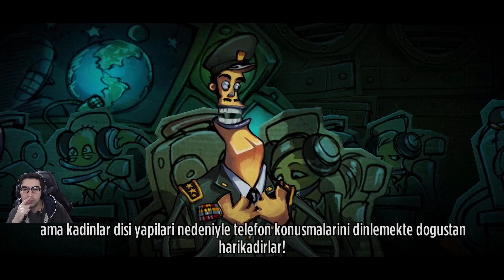Stick It to the Man | Türkçe Oynanış 2023 Bölüm 3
🧠 Stick It to the Man | Kağıt Üzerinde Bir Dünyada Beyninizi Kullanın! 🕵️‍♂️🎮

Açıklama:
"Merhaba oyunseverler! Bu videoda, sıra dışı bir maceraya hazır olun: 'Stick It to the Man'! Kağıt üzerinde bir dünyada geçen bu oyun, zekanızı ve dikkatinizi sınamak için heyecan verici bir fırsat sunuyor.

🕵️‍♂️ Gizemli Bir Hikaye:
Stick It to the Man, gizemli ve eğlenceli bir hikaye sunuyor. Ray, kağıt dünyasında gizemli bir elin kendisine verdiği yetenekleri keşfederken, oyuncuları eğlenceli bir maceraya davet ediyor.

🎮 Bulmacalar ve Zorluklar:
Oyun, zorlu bulmacalar ve ilginç görevlerle dolu. Kağıt dünyasında karşılaşacağınız sıra dışı durumları çözerek, karakterinizin yeteneklerini en iyi şekilde kullanmalısınız.

😂 Mizahi Atmosfer:
Stick It to the Man, mizahi bir atmosfere sahip. Karakterlerin komik diyalogları ve kağıt dünyasının absürd durumları, oyunu sürükleyici ve eğlenceli kılıyor.

🧠 Zeka ve Yetenek Kombinasyonu:
Oyuncular, kağıt dünyasındaki olayları çözerken zekalarını ve yeteneklerini kombinlemek zorunda kalacaklar. Doğru yerde doğru yeteneği kullanmak, başarıya ulaşmanın anahtarı olacak.

🎬 Videoyu İzleyin ve Komik Anları Keşfedin:
'Stick It to the Man' dünyasına giriş yapın! Videomuzu izleyin, oyunun en komik anlarını keşfedin ve kağıt dünyasındaki maceraya ortak olun.

Keyifli seyirler! 🧠🎮"